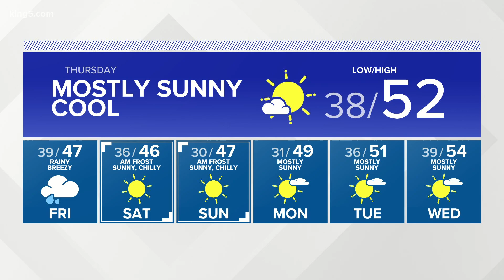KING 5 Weather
Western Washington forecast with KING 5 Meteorologist Craig Herrera on Wednesday, Oct. 21 at 9 p.m.